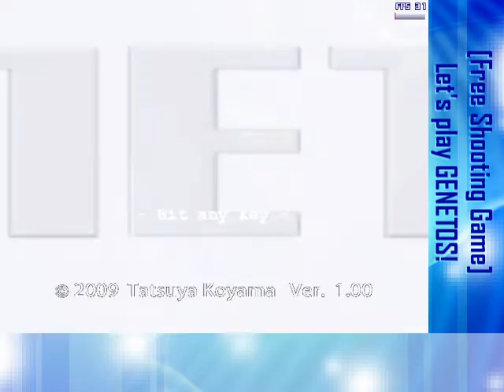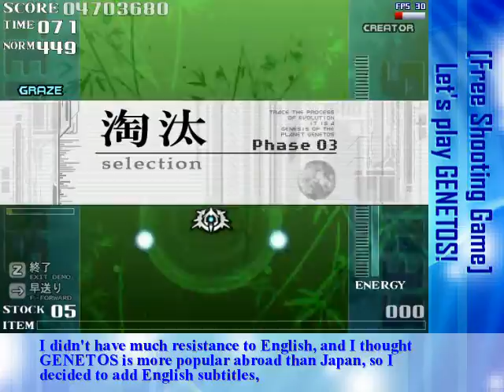[Free Shooting Game] Let's play GENETOS! Part 13-4 (Fin.)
最後にこのゲームと実況についての後語りです。
改めて久々にプレイして本当に素晴らしいゲームでした！
長い間ご覧いただきありがとうございました！
Finally, I'll review this game and this series.
This game was really something!